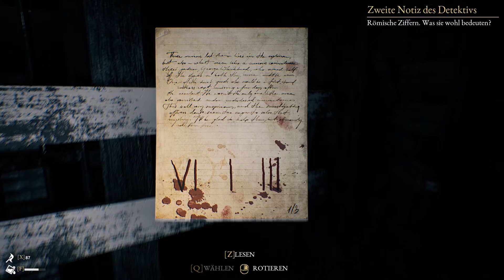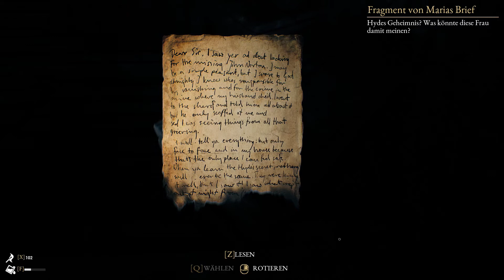THE BEAST INSIDE - 018 - In der alten Mine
Ein Horror-Schmaus von: Illusion Ray Studio

The Beast Inside ist eine fesselnde Mischung aus Thriller und Survival-Horror. Erlebe eine Geschichte voller Geheimnisse, Tragödien und Wahnsinn. Spiele zwei Protagonisten, verbunden durch ein düsteres Erbe. Bekämpfe Gegner, löse Rätsel und stelle dich wahrem Grauen in einer 3D-gescannten Umgebung.